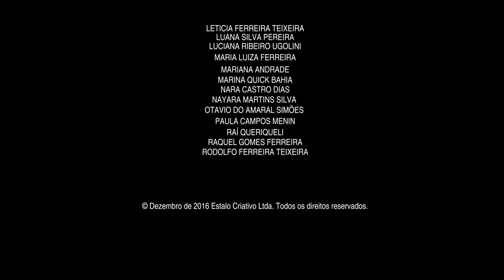Dourado - versão em Libras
Sinopse: Arthur é um garoto de seis anos inteligente, criativo e explorador. Ele vive uma grande aventura ao se perder da mãe em um passeio no mercado central.

Ficha Técnica - Dourado: Direção de Bernardo Teixeira, ficção, MG, 2015, 8 min.

ACESSIBILIDADE: VERSÃO EM LIBRAS (Língua Brasileira de Sinais)